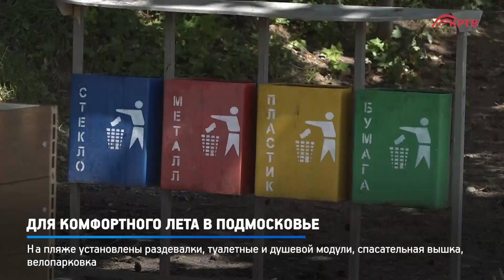КРТВ. Для комфортного лета в Подмосковье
В рамках парламентского контроля пляж на р. Банька посетил депутат Мособлдумы. Сергей Маликов проверил ход благоустройства зоны отдыха, которая вошла в государственную программу.